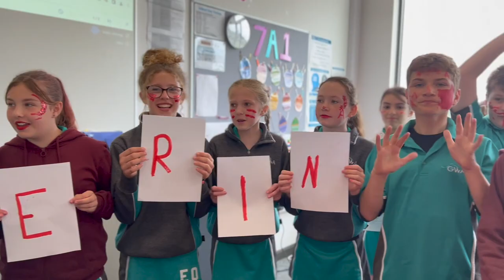GWA Sports Day 2022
Highlights of our annual Sports Day! Congratulations to Sharman for winning this year! 🟡 🏆